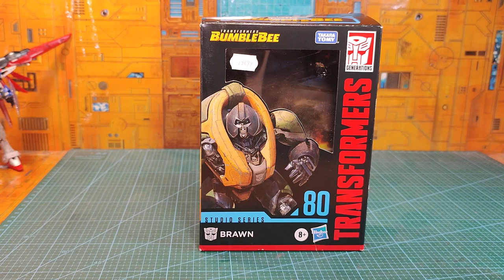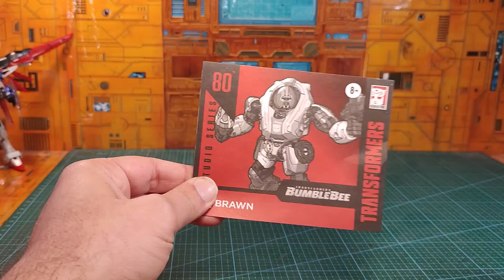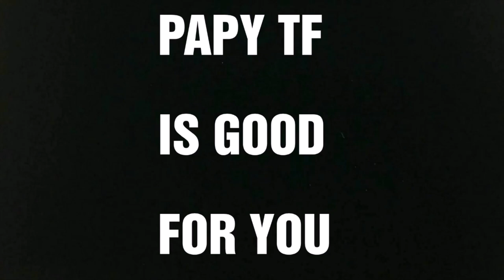Review Fr Transformers Studio Series 80 Bumblebee movie Brawn